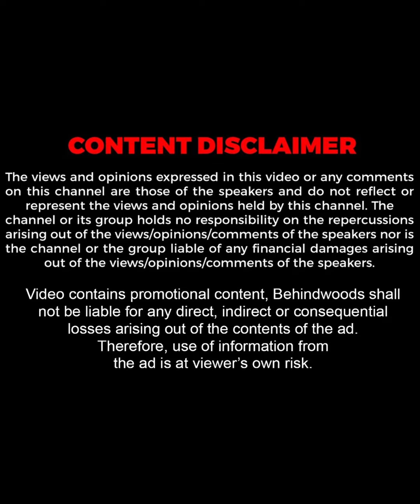"K. Annamalai காமராஜர் போல பேசுகிறார்..!"🔥Aircel Owner